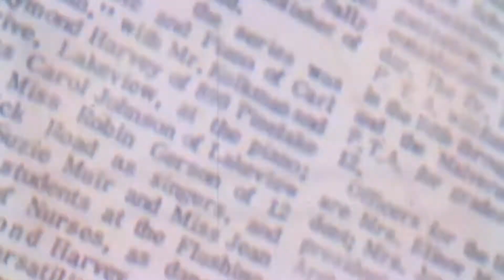The Economic Times | Asia stocks pitched as a safe haven from volatile US Election.